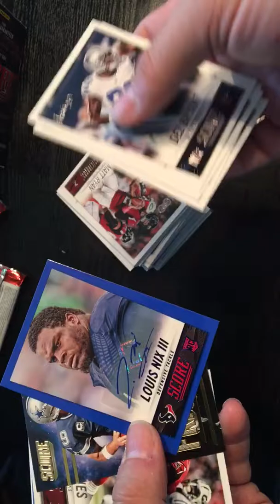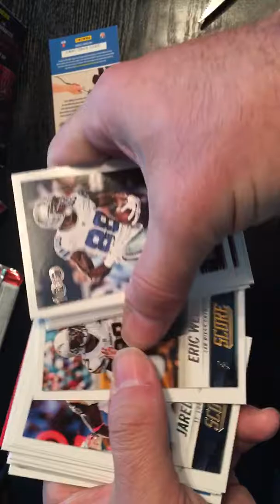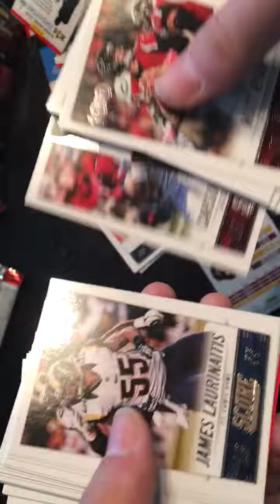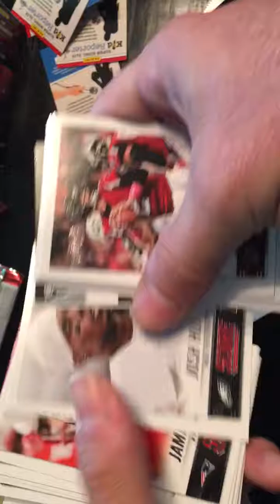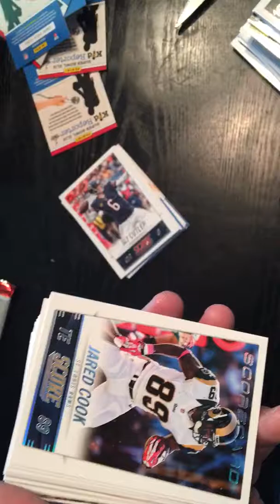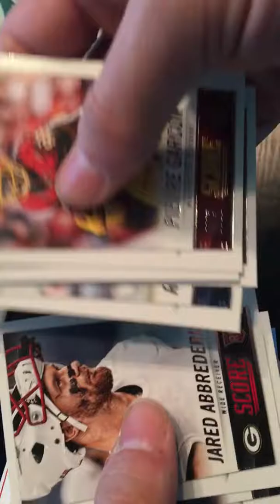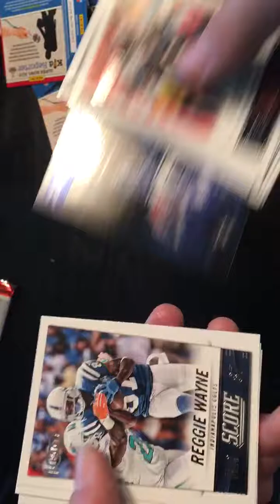2014 Score box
2014 Score box